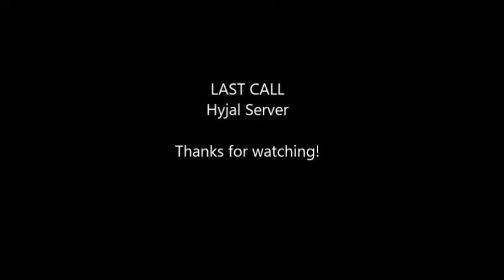Wolfie407 - Last Call-Hyjal Heroic Ursoc Kill Hunter Perspective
Wolfie's first kill on Heroic Ursoc in the Emerald Nightmare Raid.

Date of Kill: 9/22/2016
Guild: Last Call
Realm: Hyjal
Race/Spec: Blood Elf Beast Mastery Hunter